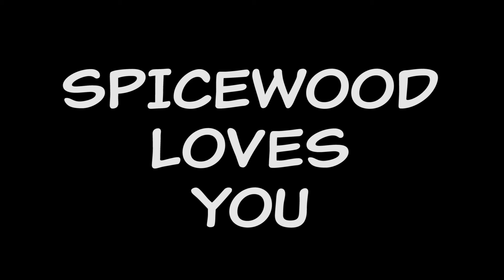All About Spicewood